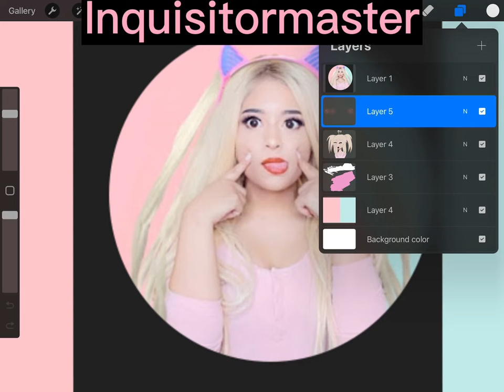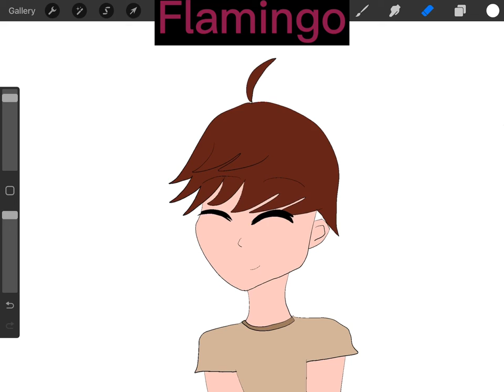I Drawled 4 of my fav YouTubers (part 1)